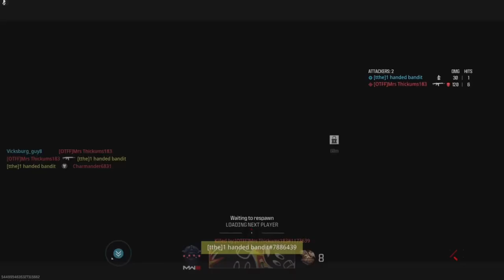RANK PLAY with 1 hand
More game soon any tip would be lovely
I’m the 1 handedbandit

Bubba links